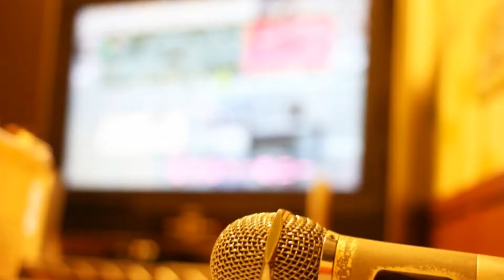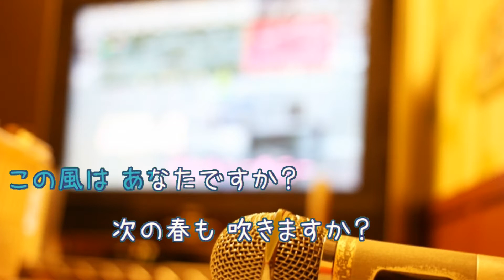[女性キー：＋５ オフボSPC] 風 / コブクロ (offvocal 歌詞：あり / ガイドメロディーなし)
ドラマ「一生忘れない物語」歌詞、世界観を原作にしたドラマ。
キー：C majorーC minor　-›　＋５　 F major（転調あり）変更バージョン。
オフボーカル：instrumental。フルパートの構成。

2002年2月14日発売。

作詞：小渕　健太郎 作曲：小渕　健太郎